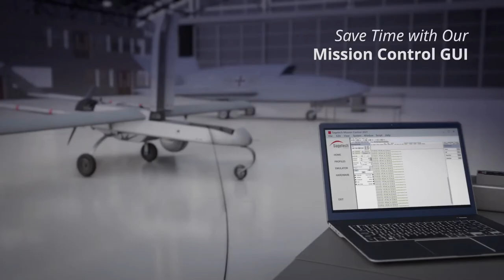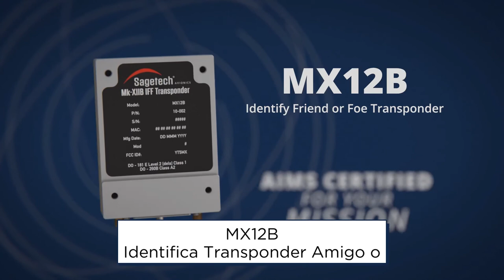Transponder MX12B De Sagetech Avionics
Te Presentamos el Transponder Miniatura MX12B de Sagetech Avionics. Totalmente Adecuado para Aeronaves Tripuladas o No tripuladas con Diversidad de Antenas para una Visibilidad Completa y con Tecnología ADSB In and Out. Además Incluye Software Intuitivo de Mando y Control.
*3% mas Pequeño
*6 Veces mas Ligero que los Transponders Tradicionales Militares
Decsef representantes de Sagetech Avionics en México.